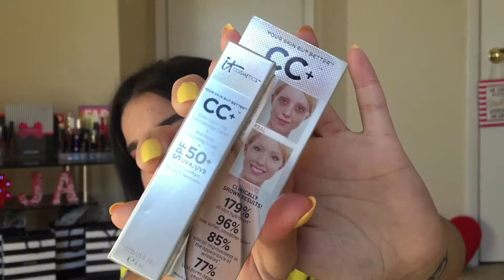Qué hay en mi ipsy Bag ? Noviembre 2017 | Jansy Arencibia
Amores les traigo el segundo video de ipsy !! Los amo

Sp: jansy_arencibia
Tw: jansy_arencibia ( no lo uso 😂pero lo tengo )🤣